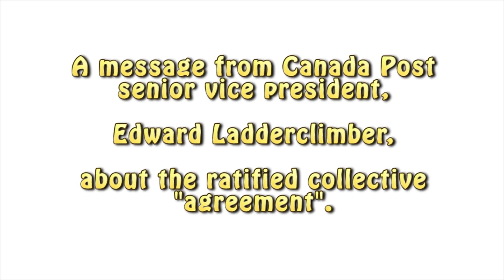A message from Edward Ladderclimber about the ratified agreement...